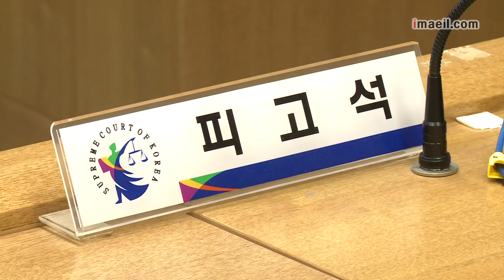매일영상뉴스 0522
-황교안 청문회, '공안통'·전관예우 논란 쟁점될 듯
-‘신암동 지역주택조합’ 사업 무산 위기
-'칠곡계모' 항소심 징역 15년…살인죄는 적용 안돼
-대구 상징 심벌·캐릭터 등 '부정적'…"교체해야"
-대구경북 상장사 1분기 수익성 개선…매출액은 감소